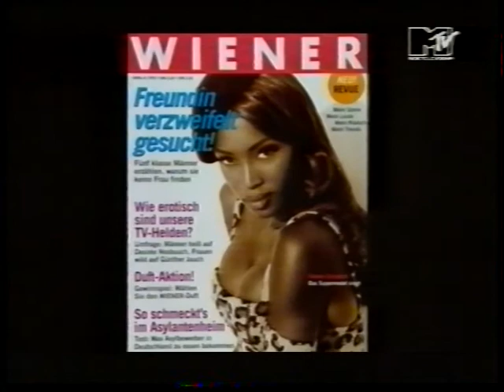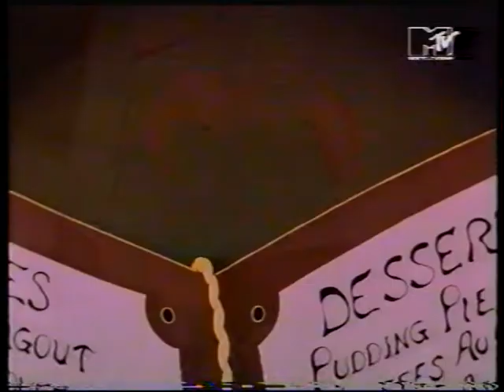MTV EUROPE 1992 (Coca Cola Report with Kristiane Backer + MTV At The Movies with Pip Dann)